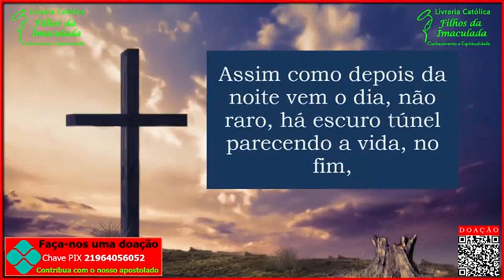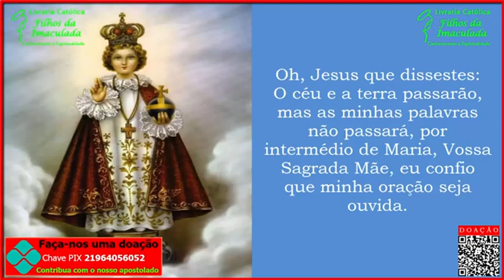𝐎𝐫𝐚çã𝐨 𝐝𝐚 𝐀𝐯𝐞 𝐌𝐚𝐫𝐢𝐚 𝐞 𝐝𝐨 𝐌𝐞𝐧𝐢𝐧𝐨 𝐉𝐞𝐬𝐮𝐬 𝐝𝐞 𝐏𝐫𝐚𝐠𝐚 (𝟏𝟖:𝟎𝟎𝐡) - 𝟏𝟎/𝟎𝟏/𝟐𝟎𝟐𝟑